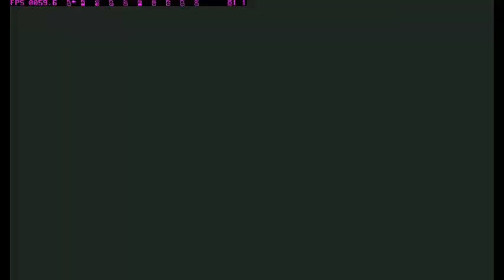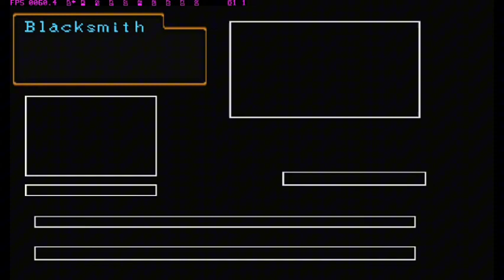SUIKODEN II | GAMEPLAY | PART 13 | RECRUIT SHILO AND ROPE CLIMB AGAIN 🌀🗿🎲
00:00 Intro
00:13 Rope Climb
10:45 RECRUIT SHILO
25:00 Rope Climb again
01:03:48 Outro